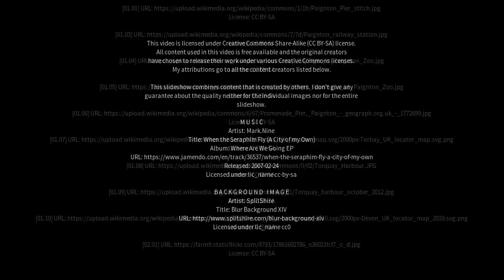Best places to visit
Best places to visit - Paignton (United Kingdom) Best places to visit - Slideshows from all over the world - City trips, nature pictures, etc.